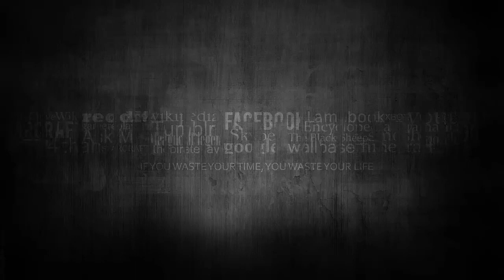REVELAN DETALLES DE LAS NOCHES QUE ANGÉLICA RIVERA PASA CON EL GÜERO CASTRO